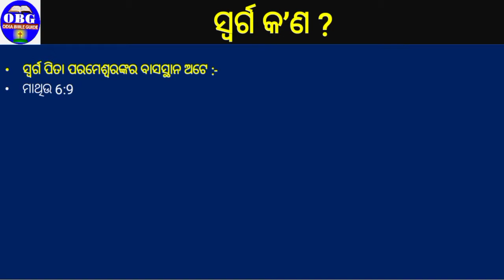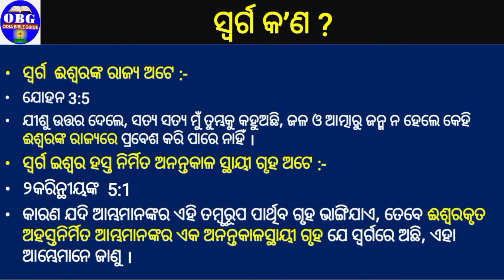What is Heaven ? Odia Bible Study | Odia Christian Message | Odia Bible Guide